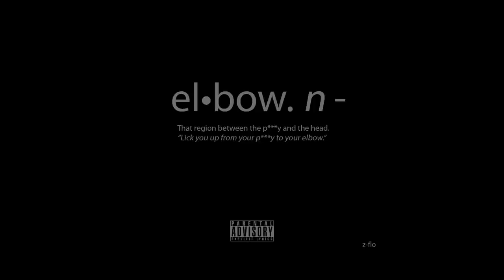Z-FLO - "Elbow"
Z-FLO's "Elbow" available in all digital stores.

Follow me @iamzflo.

LYRICS:

Intro: Damn... still ain't thought of no intro to this shit.

VERSE 1:

I hit you up once, twice, three times
"Sup with that head tho"
You was bragging about how good you was in bed though
You THAT pro, what the fuck you acting scared for?

I’m here so, I’m just tryna make your bed low
Transform your hairdo into your afro
Stuck on that ass like its muhfucking velcro
Walk it out like a model at a hair show

Got some loud, you tell me you never felt so good
I’m just tryna keep you there so
And you swearing that my package so divine, you like scratches in your spine, so I even let my nails grow
And I know you want that package like it’s Prime, satisfaction on your mind, he ain’t playing with himself though
Another hit of that purple Donatello
Like the turtle let me know if you wanna take it slow with the pole yo

CHORUS:

Just lay down
Lick you up from ya pussy to your elbow

Just mount and ride
Dick you up from your pussy to your elbow
Girl

Verse 2:

I dicked you down once twice three times
Like gimme that hair though
I’m Sagittarius you know that I’m a centaur
Half man, half horse with a big bow and arrow
Let me bring you over this side
We ain’t trying not to make a mess in this ride
Get you undressed, I’m obsessed with your thick thighs
Lay you down, spread your knees, lick the inside
You got so loud, you tell me you never felt so good
You ain’t ever had it this fire
Said I only got that pleasure for you, miss
Putting pressure on your hips, lick your clit, make your lips cry
You addicted to me kissing on your skin, got you dripping on my chin right before I get up inside,
Watch me put you on your side like a French fry
I’ma take you on a trip, got you biting on your lips

CHORUS x2